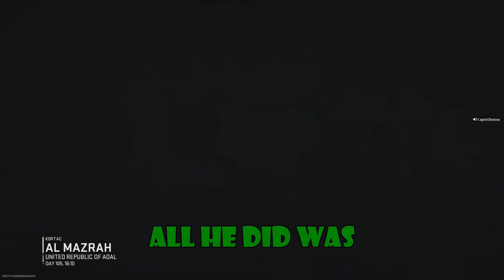CoD: He peed in a what now?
Part 2 of my CoD sessions with The Pack.

Music
Tiny Tim - "Livin' in the Sunlight, Lovin' in the Moonlight"
Wii Menu Theme
Julies Fucik - "Entry of the Gladiators"

Thumbnail - PowerDirector 365
                      Gimp